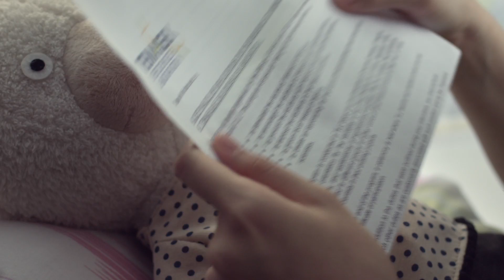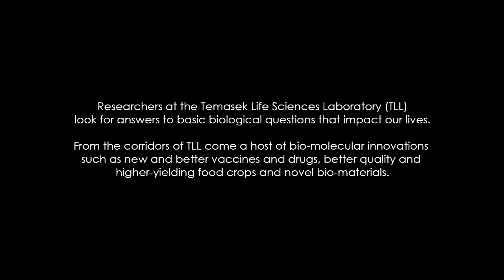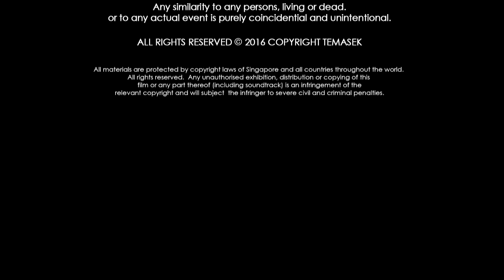Chance | Project 20/20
Inspired by the story of Sherry Goh, a researcher at Temasek Life-Sciences Laboratory (TLL), this film is about how a student discovers her passion for plant cell research while she grows out of
her teacher crush.

Watch, vote and win a GoPro from 3 June onwards